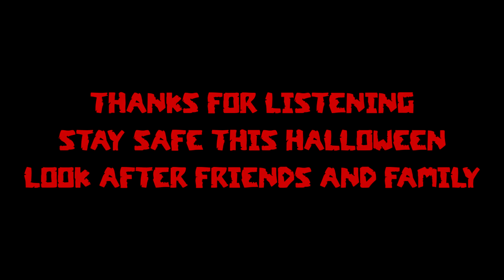A TimesWithJames Ghost Story - The Empty House by Algernon Blackwood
Enjoy? Dane and I knocked this together. Love this old ghost story from Algernon Blackwood in true gothic style. Sit with a glass of red and listen. See you in next week's flying video!

Outtakes at the end (VERY RUDE)